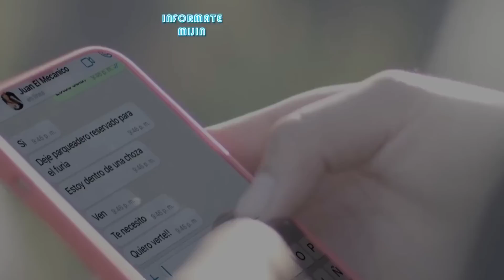JOHN VALVERDE CON MELIZA YUMISACA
INFÓRMATE MIJIN!!

En el siguiente video veremos a John Valverde el reencuentro con Meliza Yumisaca.